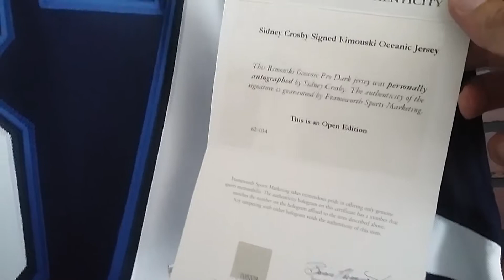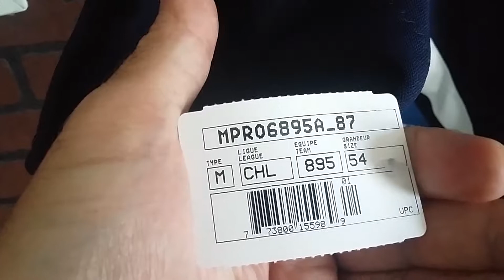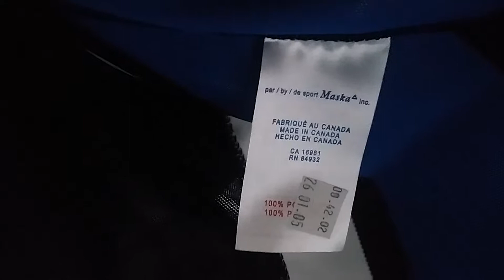Rimouski Oceanic Team Issued Away Authentic Reebok Hockey Jersey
Frameworth signed autographed Sidney Crosby size 54 1yinzer.com